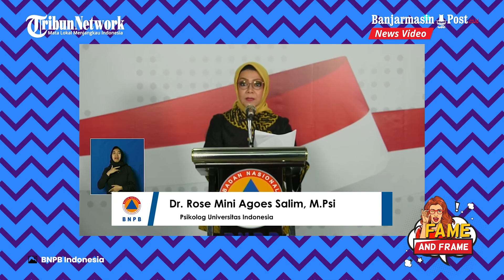Psikolog Ikut Buka Suara Soal Kasus Selingkuh Virgoun, Sebut Sang Penyanyi Punya Sindrom Narsistik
BANJARMASINPOST.CO.ID - Heboh isu perselingkuhan Virgoun Tambunan dari Inara Rusli memantik analisa psikolog Rose Mini.

Dia turut membuka suara terkait dugaan perselingkuhan yang dilakukan Virgoun itu.

Diketahui, istri Virgoun, Inara Rusli mengunggah Instagram Story melalui akun @mommy_starla dan menyinggung perihal Narcissistic Personality Disorder (NPD) atau sindrom narsistik.

Menurutnya, Virgoun pun disebut sebagai orang yang memiliki sindrom narsistik tersebut.

Dikutip dari YouTube SCTV, Rabu (26/4/2023), Rose Mini mengungkapkan penjelasan terkait Sindrom Narsistik.

"Narsistik itu adalah orang yang merasa dirinya lebih daripada yang lain, senang dikagumi, tidak bisa didebat," terang Rose Mini.

Orang yang mengidap sindrom ini merasa percaya diri meski di sisi lain sebenarnya rapuh.